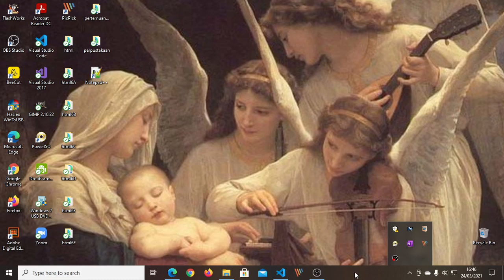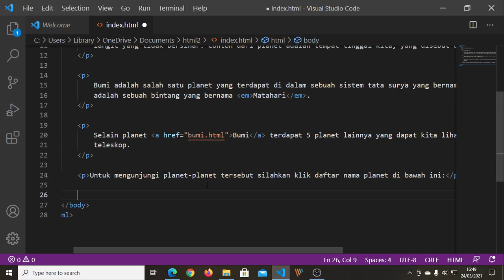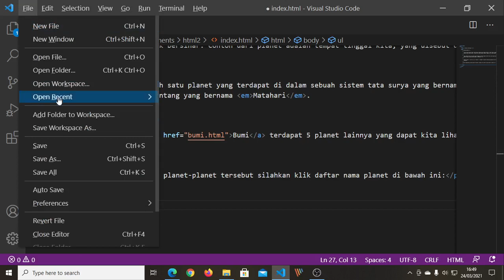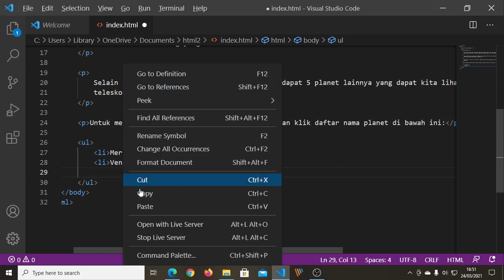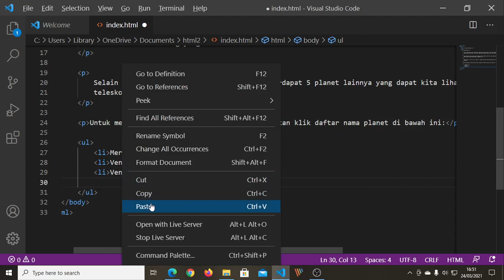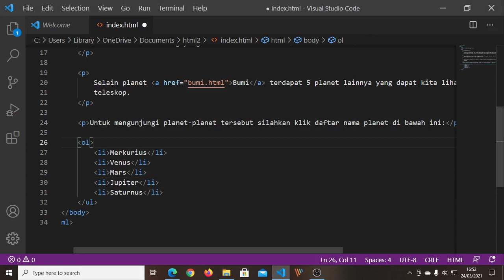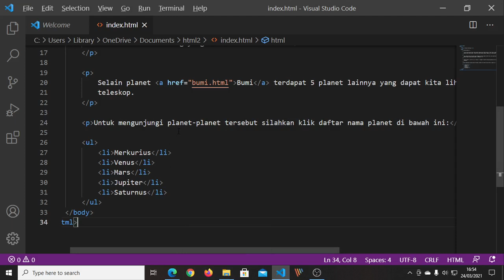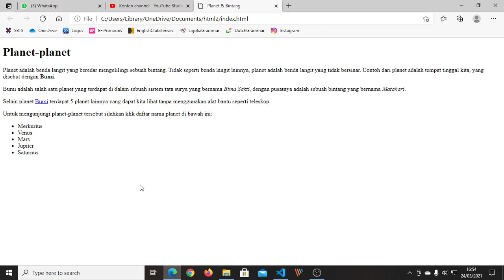Cara Membuat Daftar di Dokumen HTML